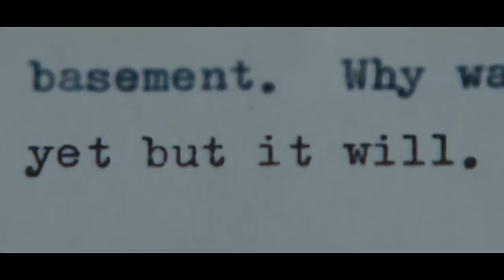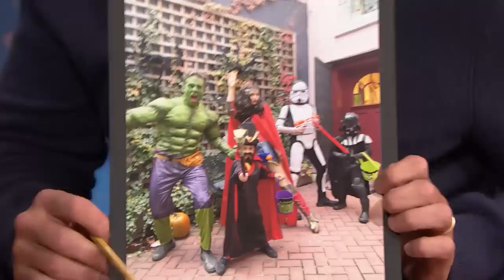Fans Constantly Stop Bobby Cannavale in the Street About The Watcher Finale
Bobby Cannavale talks about the difference in parenting between his oldest and younger children, figuring out different ways to make food for his kids and fans giving him their opinions on The Watcher.

Fans Constantly Stop Bobby Cannavale in the Street About The Watcher Finale - Late Night with Seth Meyers